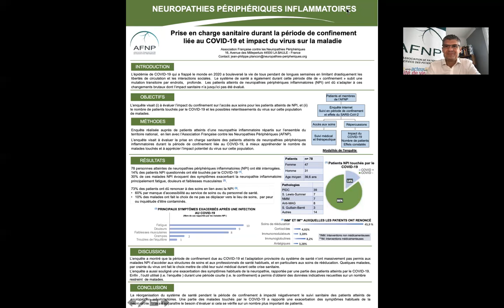Neuropathies inflammatoires et COVID 19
L'AFNP a mené une enquête concernant l'impact du confinement sur les patients de neuropathies inflammatoires-dysimmunes.